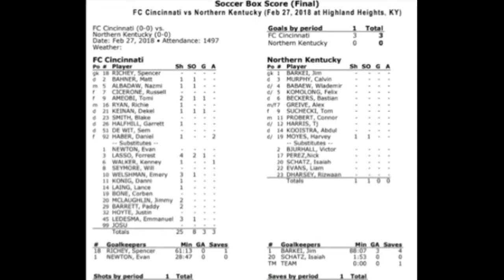2.27.18 NKU vs. FC Cincinnati